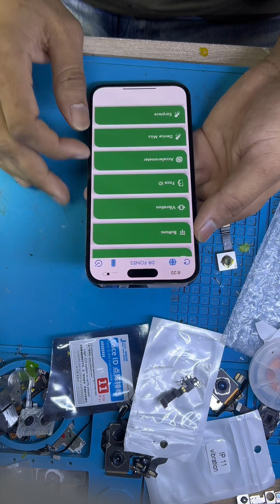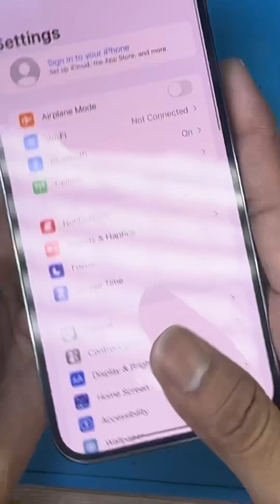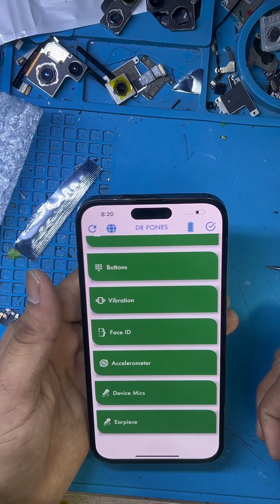How to repair iPhone 14pro max ear speaker not working/flex problem